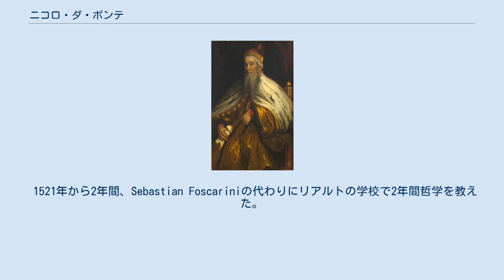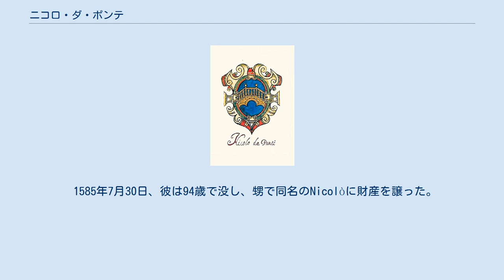ニコロ・ダ・ポンテ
ポンテの紋章 ニコロ・ダ・ポンテ(イタリア語：Nicolò da Ponte)1491年1月15日～1585年7月30日)は、第87代ベネチア総督。
 1578年から1585年まで勤め、概ね静かな時代だった。
 1491年1月15日 、ベネチアの聖アグニーズにて、父アントニオ・ダ・ポンテと母レジーナ・スパンドリーノ(コンスタンティノープル出身)の間に生まれた。
 ポンテ家はベネチア植民地のネグロポンテ王国(現在のギリシャのエヴィア島)に多くの資産を保有していたが、それがオスマン帝国に奪われた事で深刻な財政難に有った。
 しかし、父がギリシャ系の妻と結婚した事は、ポンテ家が未だ東方との貿易を維持している事を意味した。
 このような困難にも関わらず、ニコロは素晴らしい教育を受けた。
 有名なイグナシオ・ダンティを学友に持ち、哲学をパドヴァ大学で学んだ。
 しかし恐らくカンブレー同盟戦争(1508年～1516年)の勃発によって、彼は卒業出来なかった。
 他の多くのベネチア貴族のように、彼はクルスス・ホノルムを目指した。
 彼はCollegio dei Saviに選ばれたが、すぐに退任した。
 1512年～1530年の間には貿易で成功を収め、San Maurizioに豪華な宮殿を建て、15万ドゥカートを得たと推定される。
 1514年に薬学博士号を授与された。
 1520年、Arcangela Alvise Canalと結婚し、AntonioとPaulineの2人の子を得た。
 1521年から2年間、Sebastian Foscariniの代わりにリアルトの学校で2年間哲学を教えた。
 1558年、息子のAntonioが彼より早く亡くなった。
 1570年、San Marcoの検察に就任した。
 1578年3月3日、44票を得て接戦を制し、総督に就任した。
 既に80代後半だったが、彼の活発な治世は7年に及んだ。
 彼は多くの場所で反教権主義を明らかにした。
 1581年～1582年の内乱で、10人会議が改革された。
 1585年7月30日、彼は94歳で没し、甥で同名のNicolòに財産を譲った。
 1590年、Paulineが子を持たずに亡くなり、Da Ponte家のこの家系は断絶した。